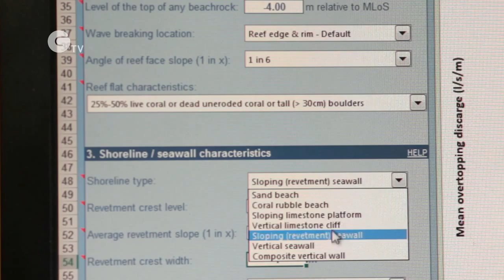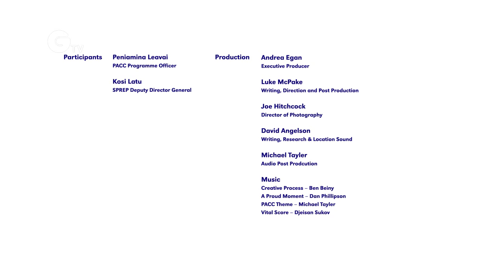How To Adapt To Climate Change In The Pacific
This short video, narrated by renowned astrophysicist Neil deGrasse Tyson, highlights the PACC projects that are working to improve access to an adequate supply of clean water. Building resilient freshwater systems is one of the focus areas of the Pacific Adaptation to Climate Change (PACC) programme. Since 2009, six participating countries (Tuvalu, Tokelau, Tonga, Nauru, Niue, and the Marshall Islands) have developed climate-resilient water systems by upgrading water infrastructure to improve water capture and storage, increasing the options for
sourcing water, and improving water quality.